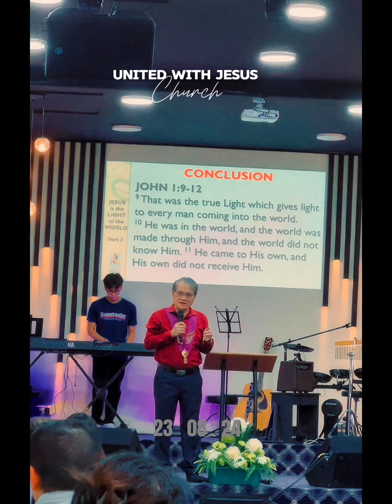Ptr Ver Fernandez - UWJ 23 August 2024